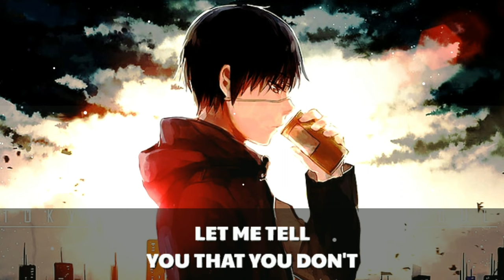Nightcore - Alone (Madrazo, Jon Becker) Lyrics